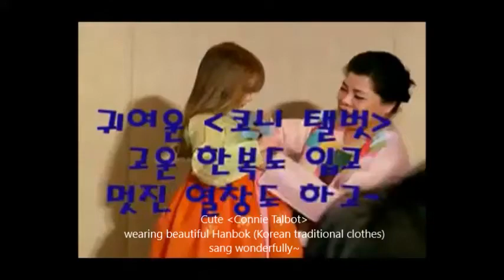Connie Talbot - Korea Press Conference (April 2008) 7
Singing : I Will Always Love You

Videos Presents for Connie & Conniefriends for ♡10th Anniversary of Singer Connie Angel Debut♡ I hope you like them xx😙💝🎉🎁